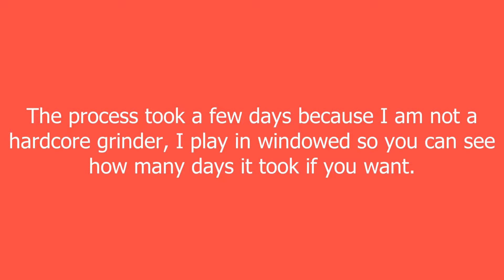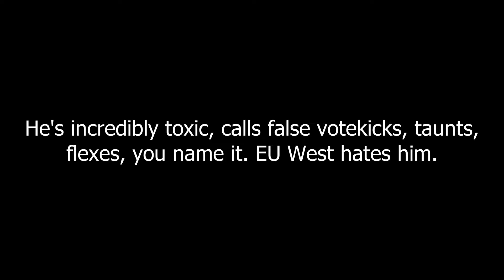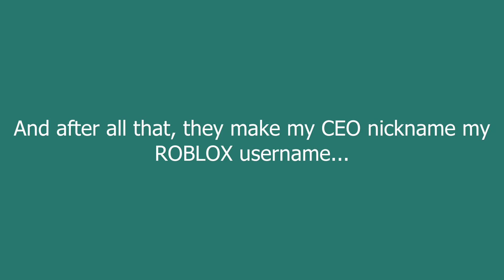Becoming a CEO - Phantom Forces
I'm aware this video might be hard to follow/is lacking in continuity.. But I edited this within 2 hours at 3 am with no revisions because I got bored.

Literally have no idea what the intro song is called, or where it is from, I just have it.
Bayonetta OST - Let's Dance Boys!
circus theme song
Final Fantasy VII - Victory